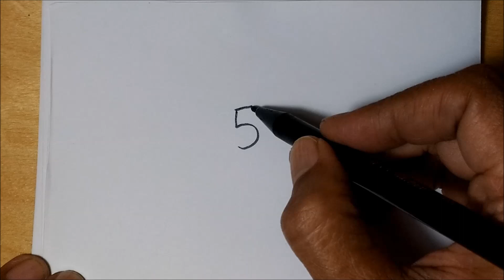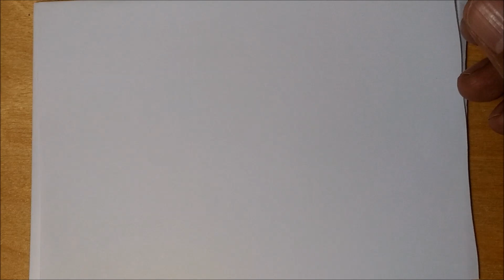Wow Gampang Banget, Cara Menggambar Bunga dari Angka 1 Sampai 9 - Belajar Menggambar untuk Anak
Aneka Cara Menggambar oleh Bambang Pribadi (B. Pribadi)
Menggambar itu mudah dan menyenangkan. Ayo menggambar dan tetap semangat. Maju terus Channel Indonesia. Terima kasih